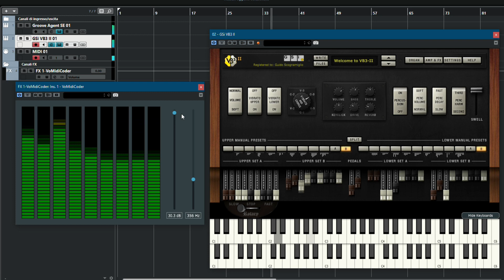Experiment: modulating organ drawbars from drum loop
The drum loop goes into an experimental plugin that I call "VoMidiCoder" (not available to the public) that splits the audio into bands and generates MIDI CC events to be sent to VB3-II so that the drawbars are moved based on the audio material. It's half-way between a vocoder and a side chain compressor...